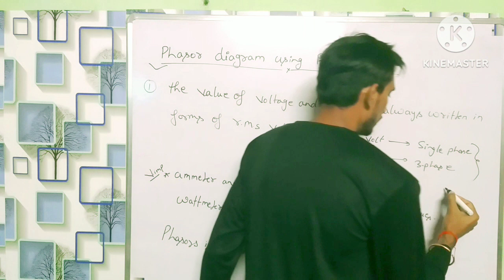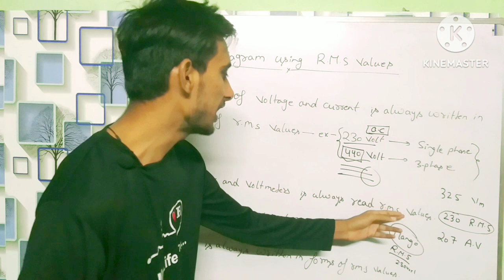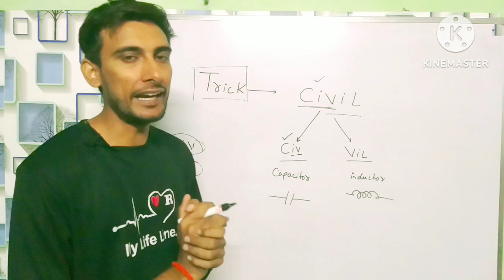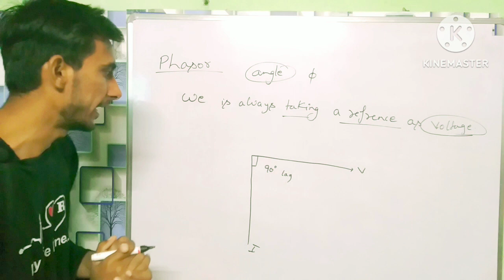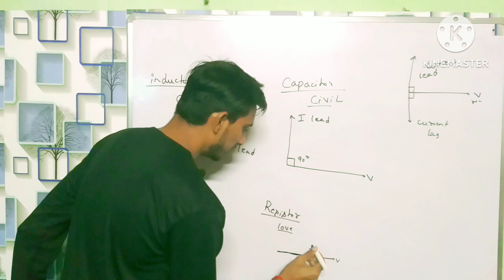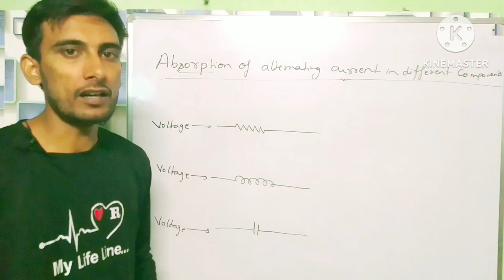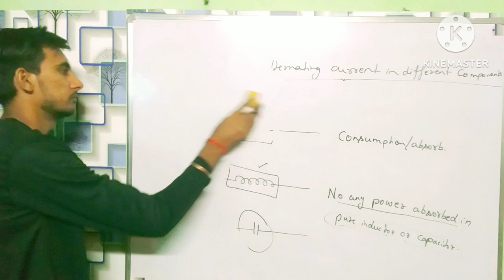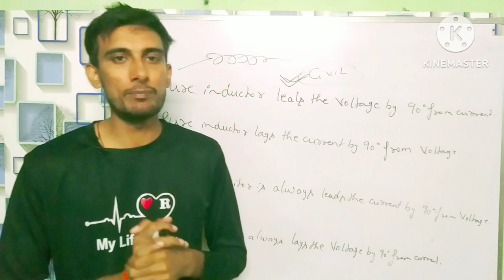Alternating current through pure resistance / Capacitor/ inductor | phasors